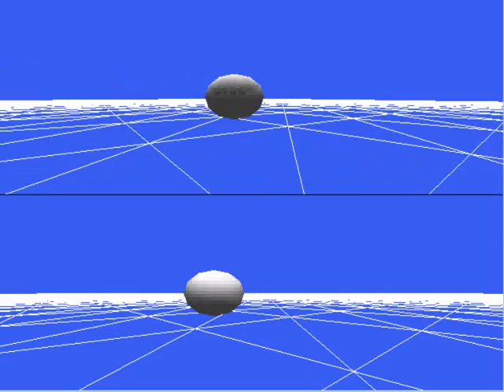Splitscreen test DARKGDK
Very hard to keep track of both screens I find :D

[Modified code (not all mine)]